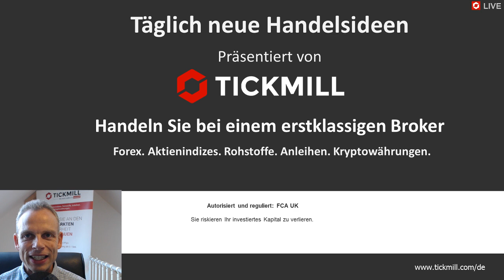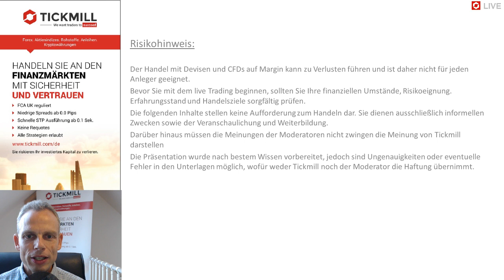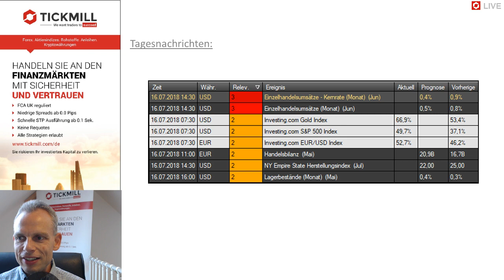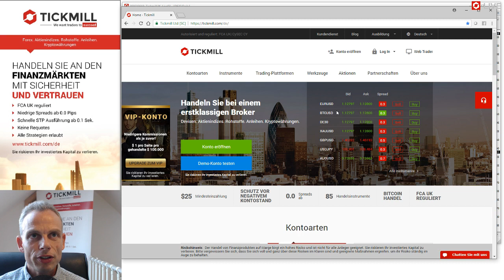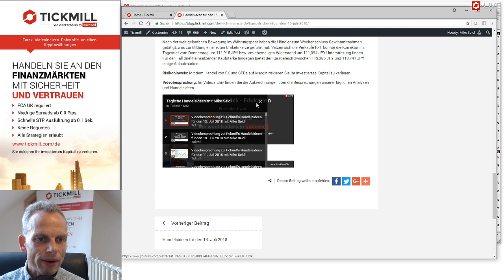Videobesprechung zu Tickmill's Handelsideen für den 16. Juli 2018 mit Mike Seidl